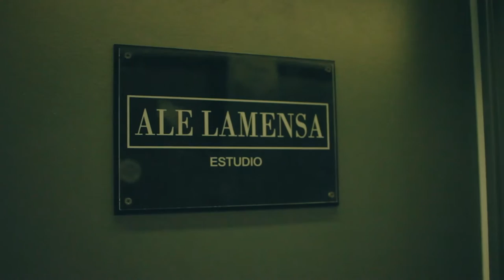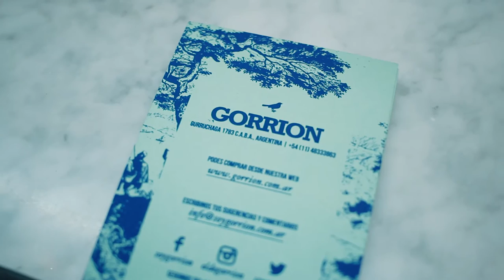DIÁRIO DA MUDANÇA | Vlog 02 | IMOBILIÁRIA E PASSEIO POR PALERMO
Segundo vlog do Diário da Mudança: Passadinha pela imobiliária para formalizar compra e vários lugares legais por Palermo. Ainda tem uma saga em busca de um café!

Me encontre tb no insta: @ligiabaleeior